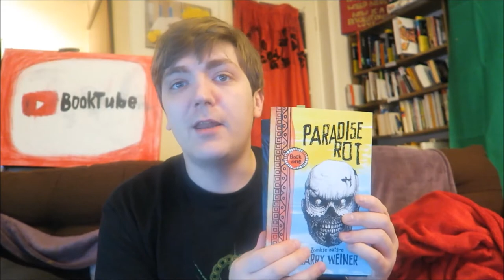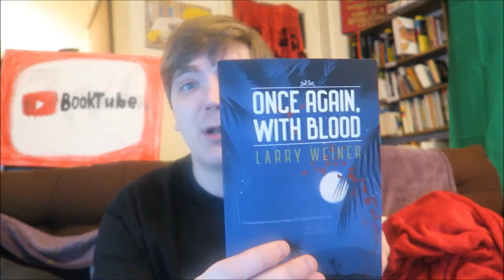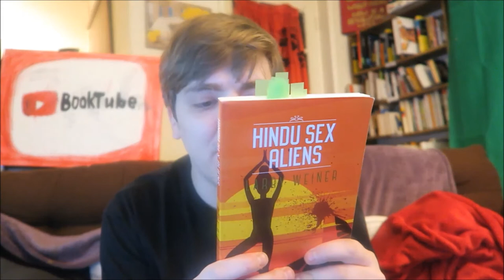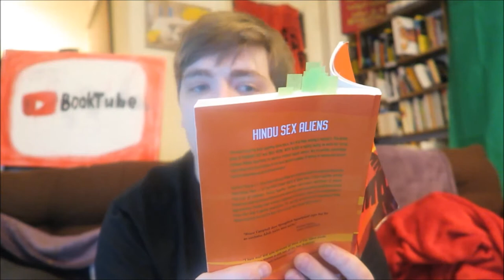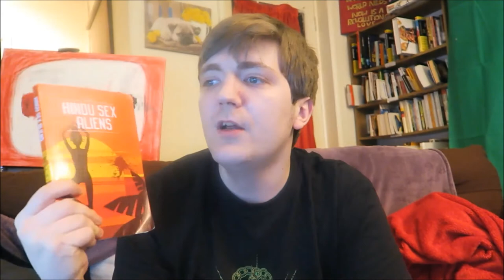Larry Weiner - Hindu Sex Aliens [REVIEW/DISCUSSION] [SPOILERS]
I'm not sure if I even made sense here, it's that kind of book. But it's an indie book and so I wanted to give it a shout out :D

BOOKS MENTIONED:
Larry Weiner - Paradise Rot
Larry Weiner - Once Again with Blood
Larry Weiner - Hindu Sex Aliens